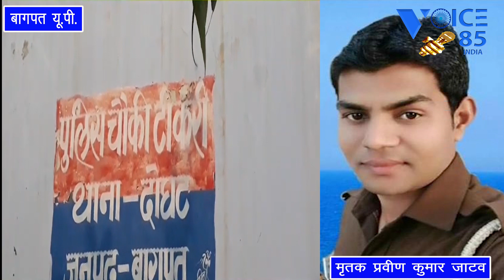Service Gun का खुद की रंजिश के लिए किया दुरुपयोग/दरोगा ने मारी Dalit Constable को गोली/मौके पर मौत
ये बिल्कुल निशुल्क है

हम बहुजनों के लिए मीडिया का एक बड़ा प्लेटफार्म बनाने की और अग्रसर हैं आपका छोटा सा योगदान बहुजन आन्दोलन के लिए बेहतर और साहसिक कदम होगा.